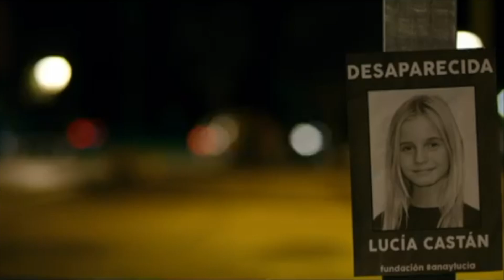Premiere de La Caza Monterperdido y II: Nerea, Miki, Dave...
Acudimos a la Premiere de La Caza Monteperdido, nueva serie de Televisión Española y hablamos con los protagonistas e invitados. En este vídeo hablamos Nerea, Dave, Miki "La venda"... ¡No te lo pierdas!

Entrevista: Paloma Escudero.
Cámara y Edición: Javier Molina

Y si te mola lo que hacemos, invítanos a un café